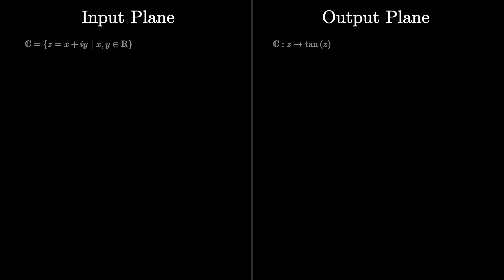Input Plane to Output Plane Domain Coloring of tan(z).